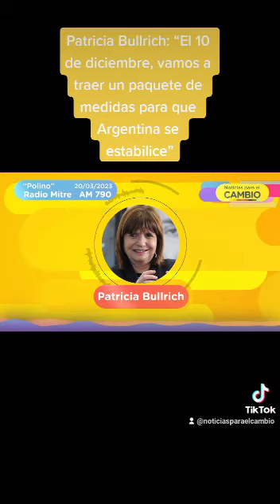“El 10 de diciembre, vamos a traer un paquete de medidas para que Argentina se estabilice”